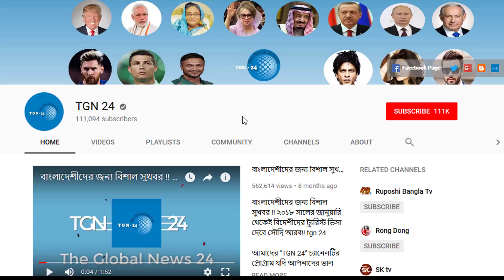সৌদি আরবে চালু হচ্ছে বিশ্বের সর্ববৃহৎ গাড়ির বাজার। সৌদি প্রবাসীদের চাকুরী হওয়ার দারুন এক সম্ভাবনা।